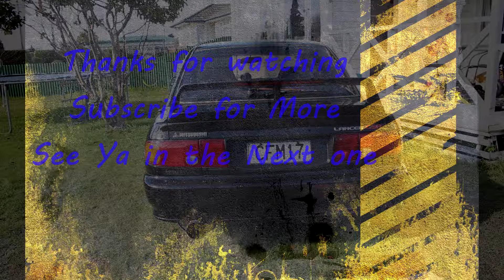Evo Tail Light Swap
Hey Guys just a quick Video of swapping the Evo tail lights back to stock